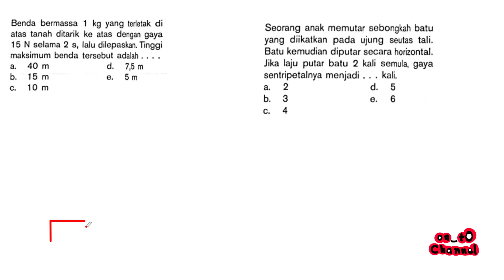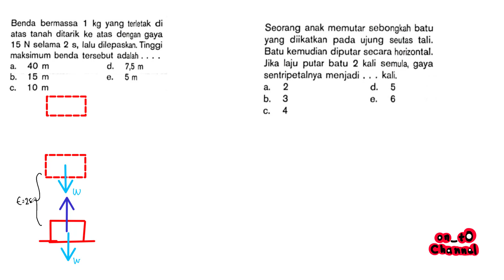Seorang anak memutar sebongkah batu yang diikatkan pada ujung seutas tali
Seorang anak memutar sebongkah batu
 yang diikatkan pada ujung seutas tali.
 Batu kemudian diputar secara horizontal.
 Jika Iaju putar batu 2 kali semula, gaya
 sentripetalnya menjadi .
 kali.

 Jika laiu putar batu 2 kali semula, gaya
 sentripetalnya menjadi kali.